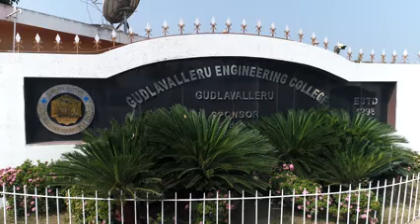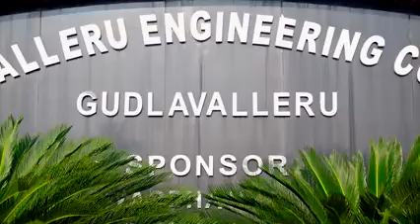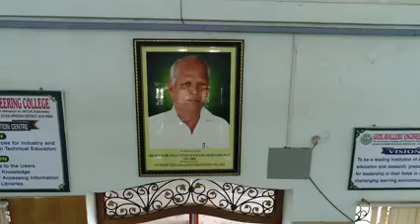Gudlavalleru Engineering College Complete View